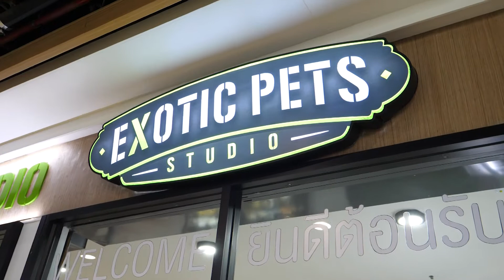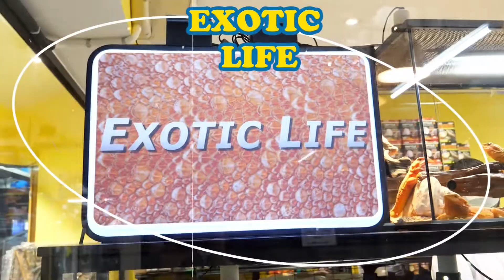สัตว์เลี้ยง Exotic | Young Review - น้อยหน่า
Young Review น้อยหน่าพาทุกคนไปพบกับโลกใหม่ของน้อยหน่าเองกับการพาทัวร์ร้านจำหน่ายสัตว์แปลก หรือ Exotic Pets ที่ทำเอาน้อยหน่าเปิดโลกกันเลยทีเดียว งานนี้ทั้งได้จับต้าวงูน้อย ต้าวเต่า หรือแม้กระทั่ง ต้าวตุ๊กแกเสือดาว งานนี้มาพบกับความน่ารักของต้าวทั้งหลายได้เลยค่า

🎧 Mono29 Music Station
📌ทางช่อง MONO29 MUSIC STATION (202)
❤️รับชมได้ผ่านทาง3BB GIGATV